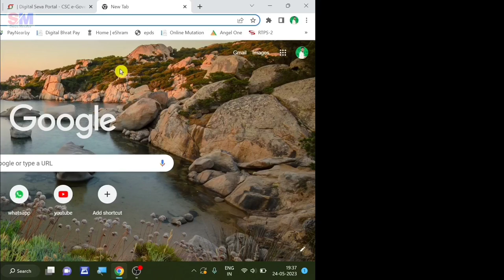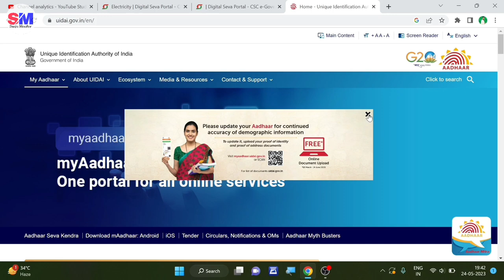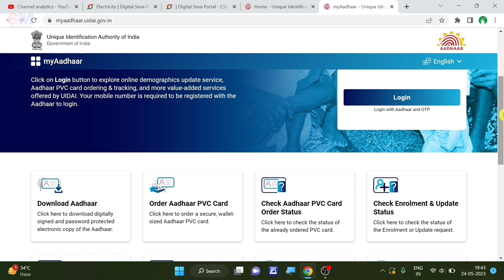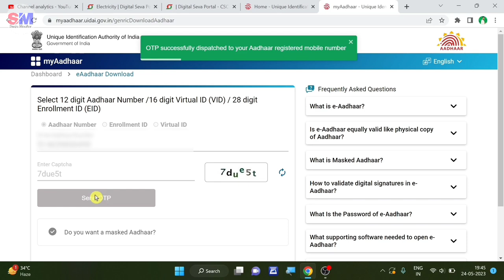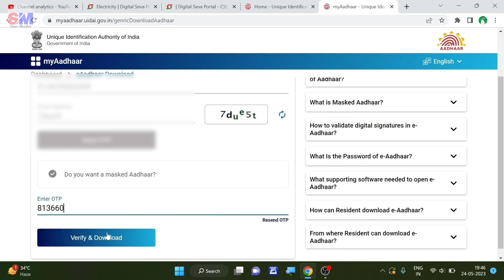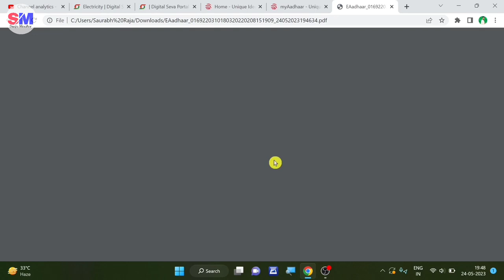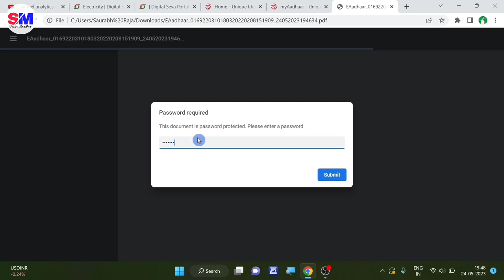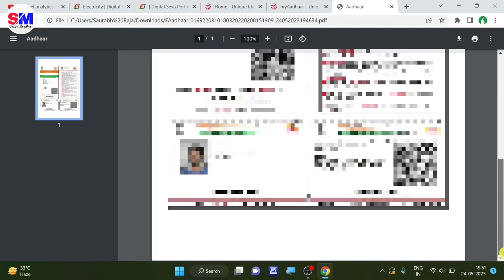Aadhar Card Download Kaise Kare | How To Download Aadhar Card | Mobile Se Aadhar Card Download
Video Topic : -
aadhar card download enrolment number
aadhar card download and password
aadhar card download aadhar number se
aadhar card download after password
aadhar card download and print
aadhar no. se aadhar card download
aadhar card download karne ke bad password kya dale
aadhar card receiving se kaise nikale
aadhar card
sanju monitor

Saurabh Raja
From - Banka Bihar(India)